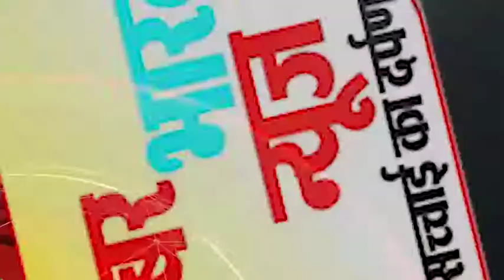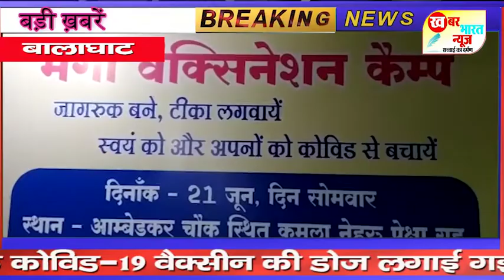बालाघाट - मप्र श्रमजीवी पत्रकार संघ द्वारा मेगा वैक्सीनेशन शिविर में वैक्सीन लगाने लगी भीड़..